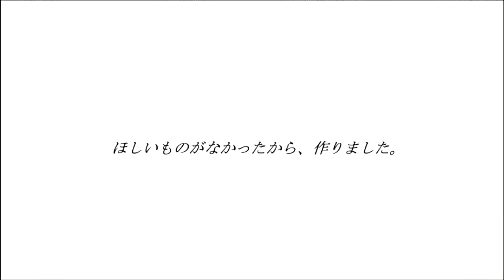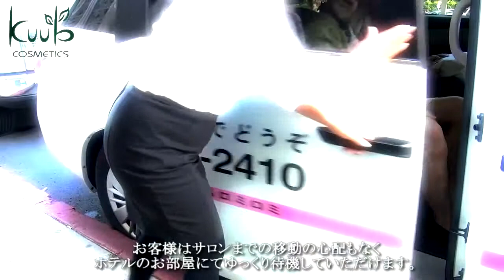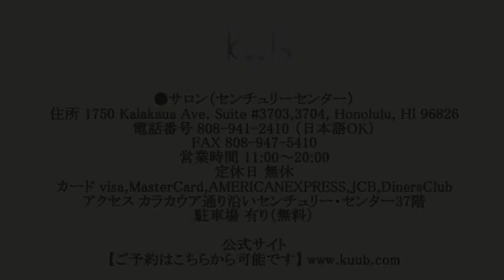ハワイ ロミロミ オススメ マッサージは信頼と安心そして19年の実績のキューブ！ 口コミ